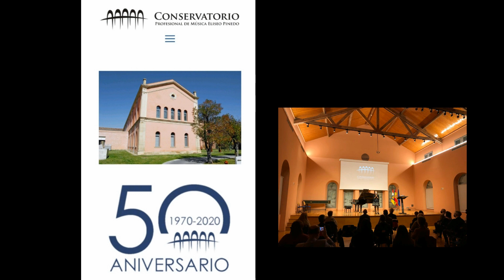JULIA GONZÁLEZ. DISCURSO. 50 ANIVERSARIO. CONSERVATORIO LA RIOJA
Discurso de la profesora de Piano, Julia González, decana del Conservatorio Eliseo Pinedo de Logroño, con 40 años de docencia.
5 de Marzo de 2021, Acto de celebración del 50 Aniversario del Conservatorio, presidido por la Presidenta de la Comunidad Autónoma de La Rioja, con la asistencia de diversas autoridades del mundo político y cultural.
Ha contado con actuaciones musicales de algunos alumnos y varias intervenciones.
FELICIDADES A TODO EL CONSERVATORIO